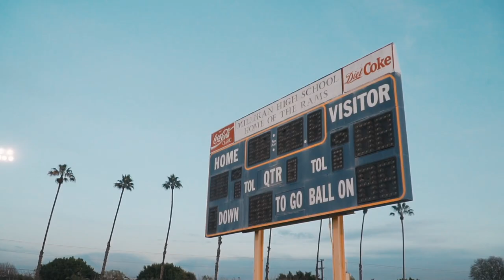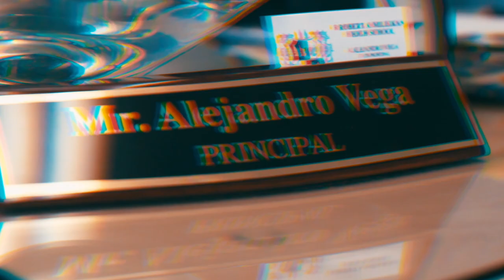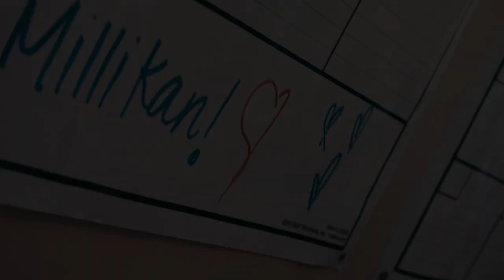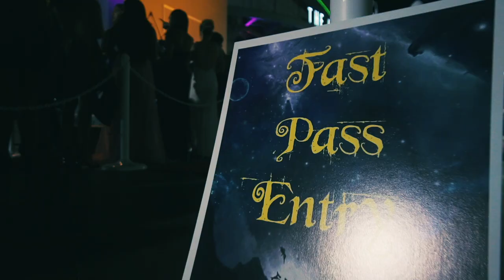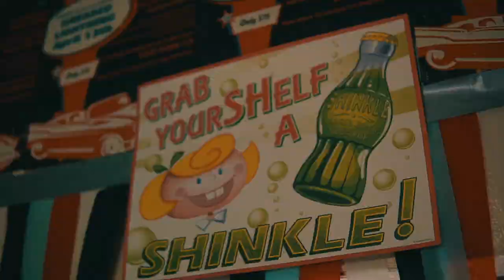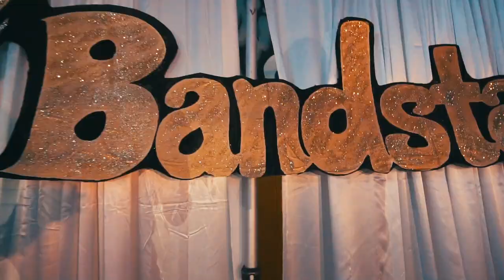This Is Millikan!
Get and idea of student life, sports, events and activities!